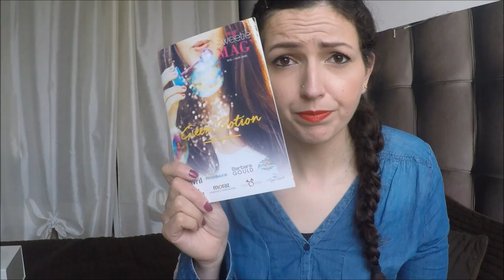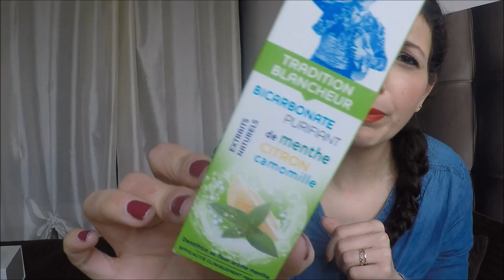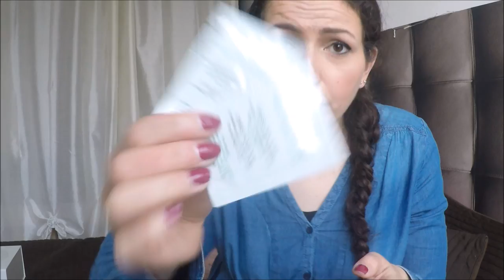[Unboxing] Une boite aux lettres remplie de colis! {Concours, ELF, Yves Rocher, box beauté}